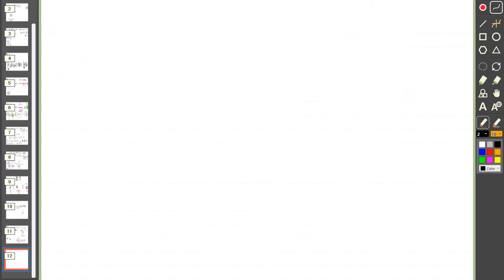에러-필기소리-미적분1 수열의극한 연습문제 개념유형p21